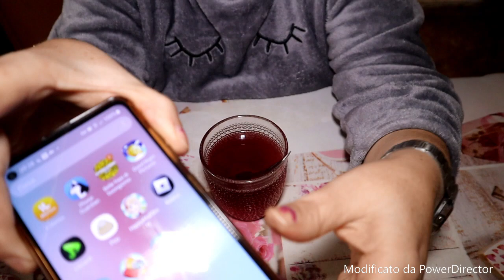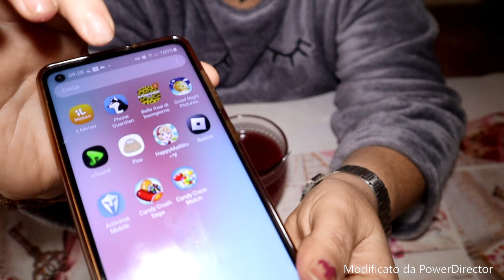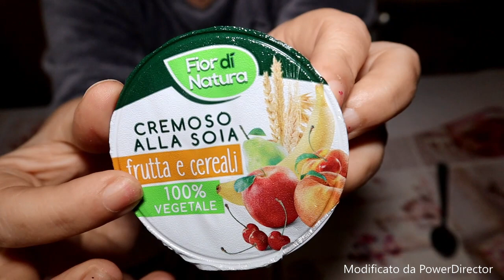(cosa ho mangiato oggi) /roberta fiorellino/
( cosa ho mangiato oggi) facebook roberta fioramonti instagram roby fiorellino